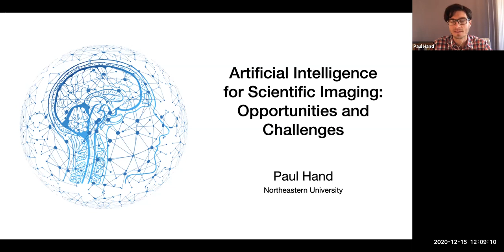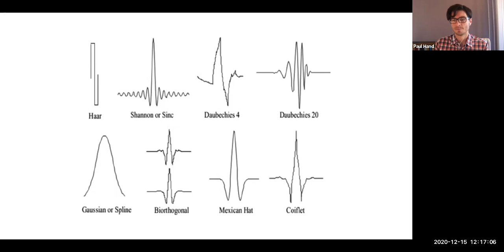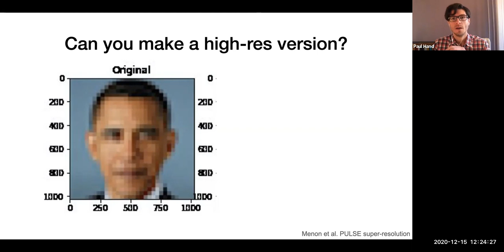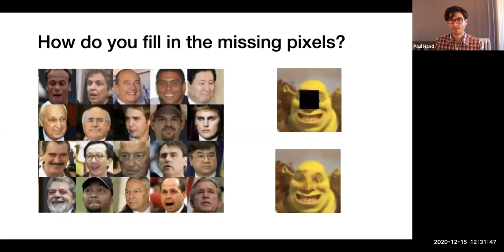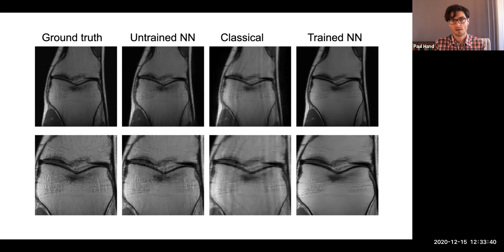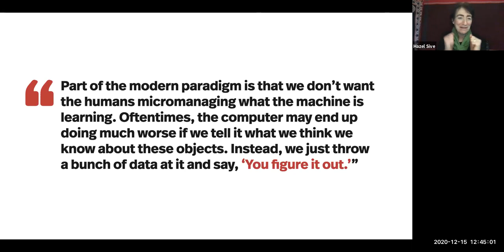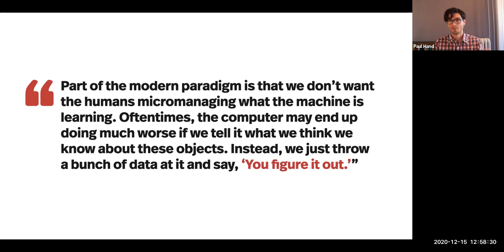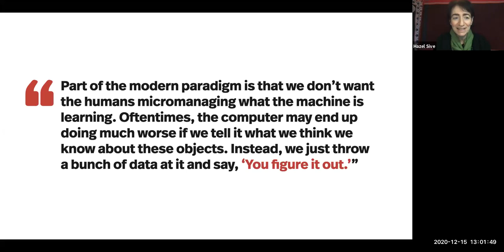College of Science Connects: Research at the Frontier - Machine Learning & AI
Artificial Intelligence for Scientific Imaging: Opportunities and Challenges

Hear from Hazel Sive, Dean of the College of Science, as she talks to Paul Hand , Assistant Professor of Mathematics and Computer Science, on his research on theory and algorithms for machine learning and artificial intelligence in the context of vision and imaging.